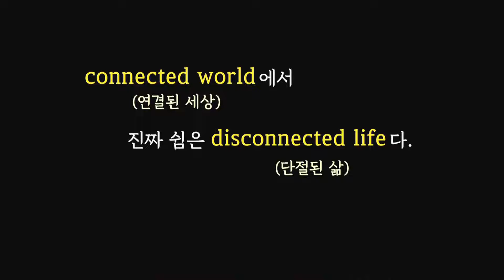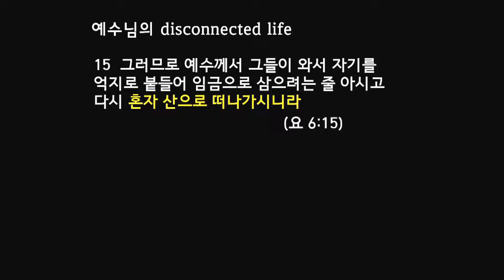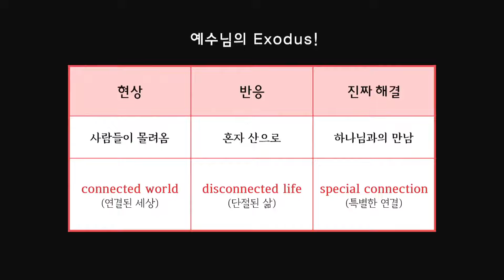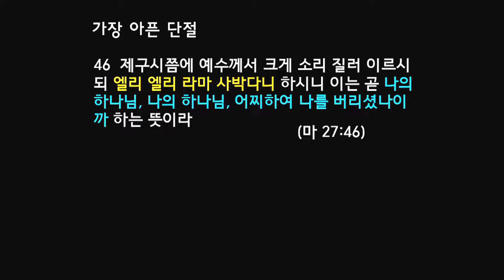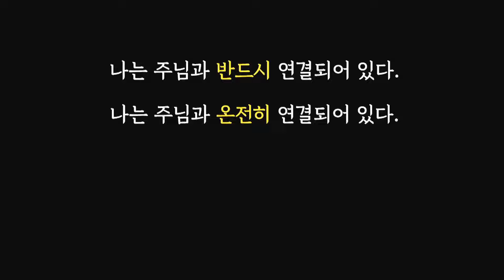연결된 세상, 연결된 삶 | 요 6:13-15 | 고은범 담임목사 (2021. 9. 5.)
2021년 9월 5일 새노래명성교회 주일예배

제목 : 연결된 세상, 연결된 삶
본문 : 요 6: 13-15
설교자 : 고은범 담임목사